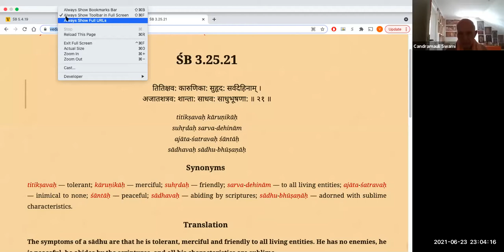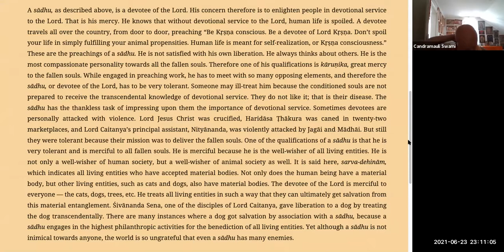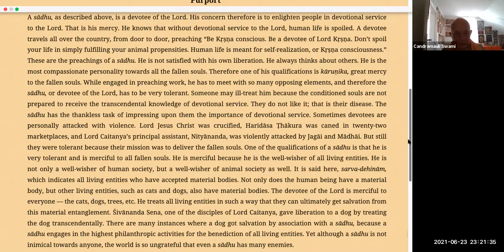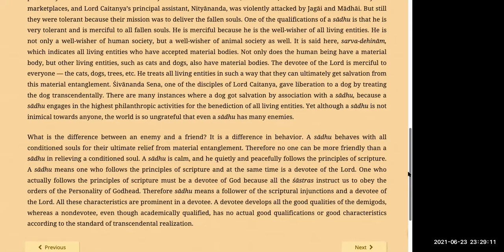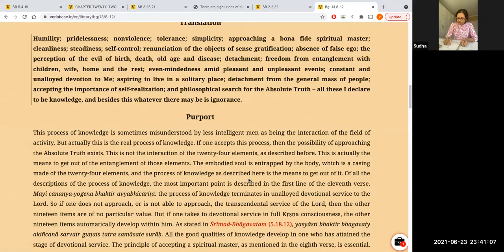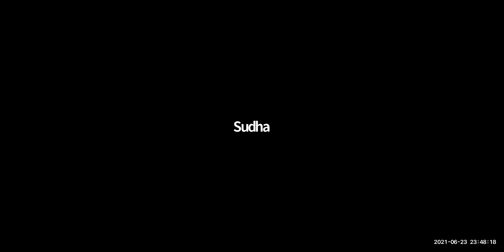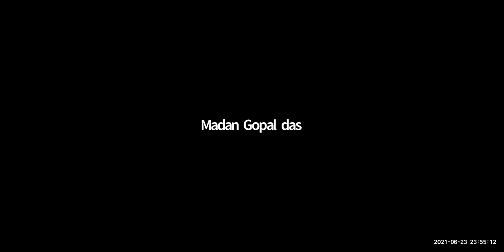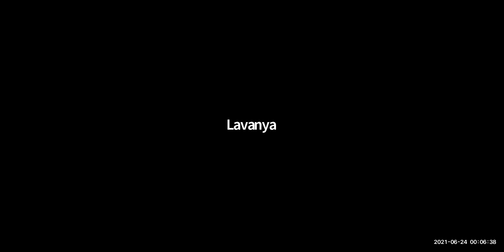HH Candramauli Swami - 2021.06.23 - SB 3.25.21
Online daily call on 23rd June 2021